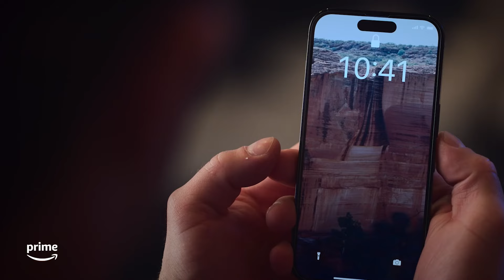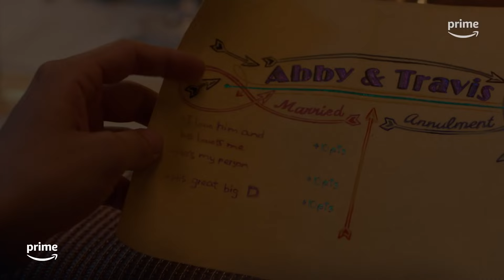What To Watch In March | Prime Video